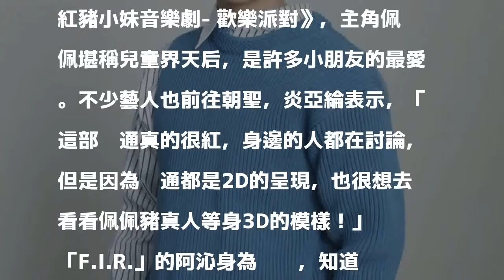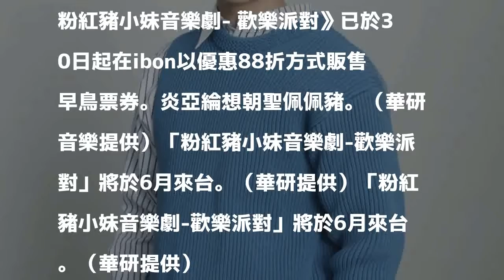兒童界女神暴風來台 連炎亞綸都想朝聖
〔記者王心妤／台北報導〕來自英國的動畫《粉紅豬小妹》將於6月來台上演《粉紅豬小妹音樂劇- 歡樂派對》，主角佩佩堪稱兒童界天后，是許多小朋友的最愛。不少藝人也前往朝聖，炎亞綸表示，「這部卡通真的很紅，身邊的人都在討論，但是因為卡通都是2D的呈現，也很想去看看佩佩豬真人等身3D的模樣！」

發表評論評論如下。